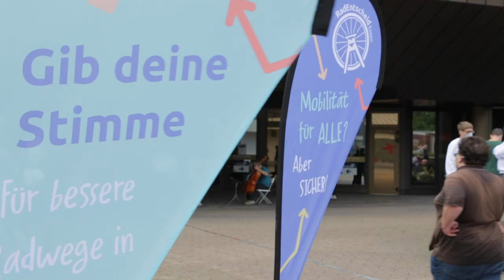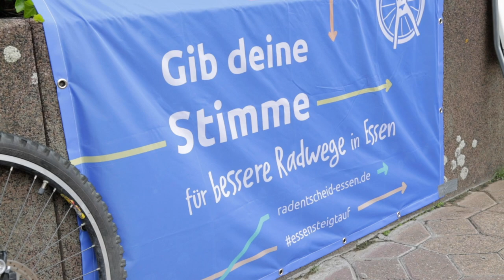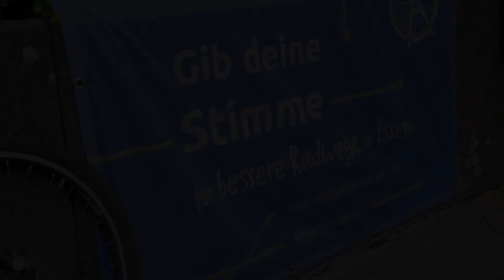Übergabe der Unterschriften am 24.08.2020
Der RadEntscheid übergibt 23693 Unterschriften an den Oberbürgermeister Kufen und die Baudezewrnentin Raskob. Mit dabei: der RadEntscheid Junior mit tollen 568 Unterschriften.
Aufnahme und Schnitt: Johannes Kassenberg